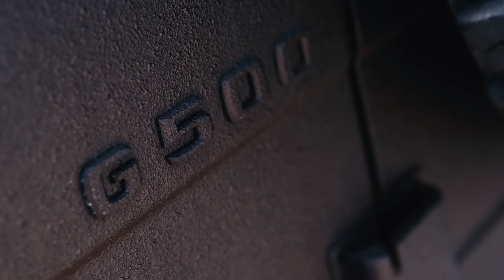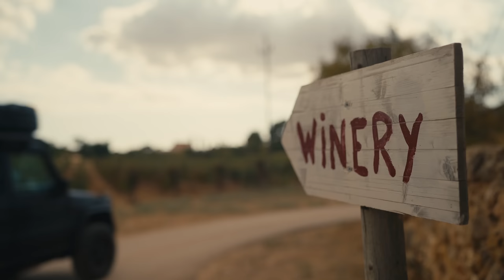The Luxury of Adventure | G-Class Strong Stories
Meet Alitta and Benjamin. Together with their three kids, they search for family adventures off the beaten track.

What helps them get there? Their 22-year-old Mercedes-Benz G 500 – which they lovingly call Gustav. The name says it all: their Mercedes-Benz G-Class is a true member of the family.

00:00 On the Luxury of Adventure
01:17 Meet Alitta and Benjamin
02:52 Gustav, a much-loved Mercedes-Benz G-Class
03:10 Mercedes-Benz G 500, the ultimate travel vehicle
04:01 Travelling with the Mercedes-Benz G-Class
04:41 Off-road adventures to ease the mind
06:00 Family trips with the Mercedes-Benz G-Class
06:57 Preparing the Mercedes-Benz G-Class for family travels
07:58 A Mercedes-Benz G-Class home base
09:00 Travelling Mallorca with the Mercedes-Benz G 500